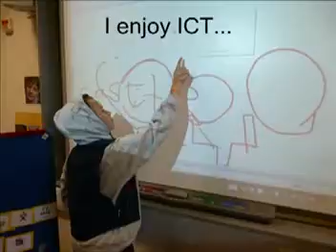52 Nick at sch 2014